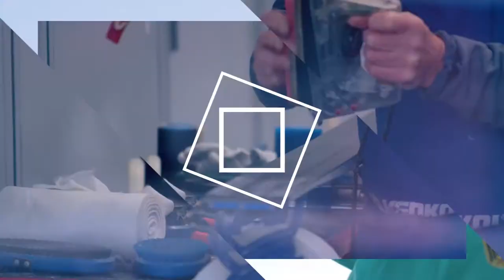Walter Hofer im Interview mit Dirk Thiele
Walter Hofer zieht Bilanz über die testweise eingerichteten Neuerungen im Skispringen in der Sommersaison.